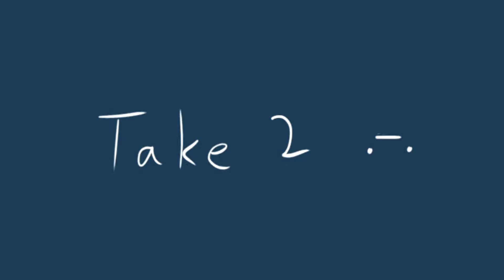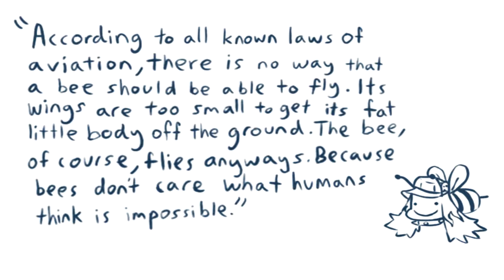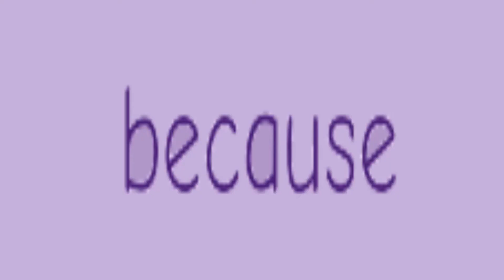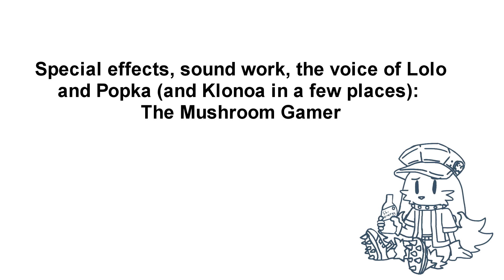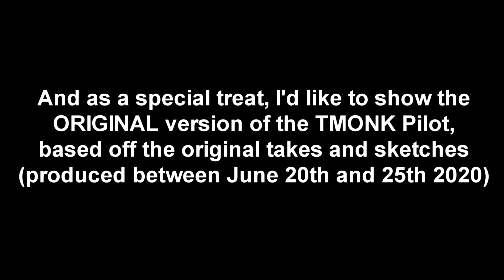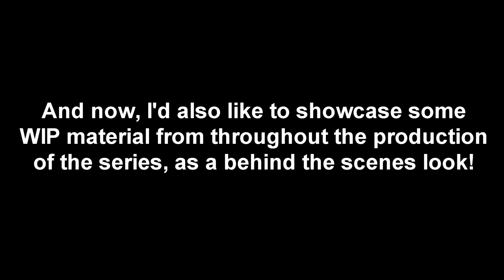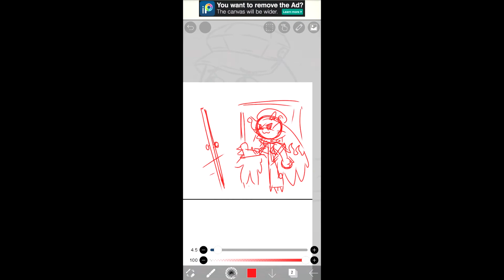The Misadventures Of Nightmare Klonoa [PILOT EDITOR'S CUT]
Yes, this show didn't end up working out, but we still wanna show off the fruits of our labour, so here's a newly rerendered edition of the pilot, done from the original assets and project file, featuring previously unreleased sketches from the scrapped second episode, exclusive behind the scenes WIP material from throughout production, and, for the first time ever, the original June 2020 unpolished cut of the pilot that inspired us to turn it into a fully polished production!

Thank you to everyone who helped to contribute to the project! And thank you all for your support over the last year, you're what helped get this pilot off the ground! See yas round Phantomile!!!

Also, here's the project's Twitter, which will soon be revamped along with this channel, if you wanna follow it

And also, here's the series' Discord, which shall also be revamped soon, if you wanna join it!